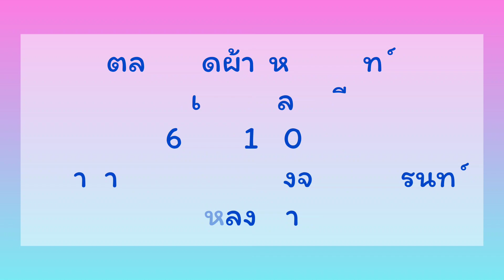17-9-65 ตลาดนัดผ้าไหมสุรินทร์ มีทุกเสาร์ เสารที่17-9 คลิปที่2